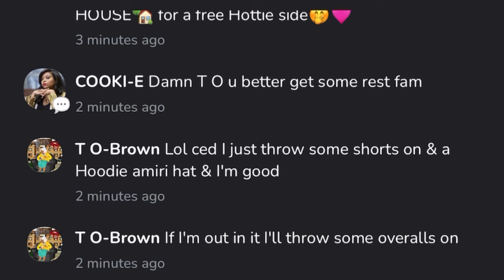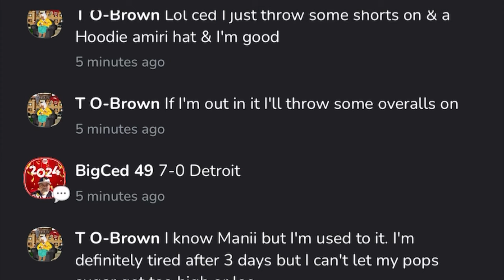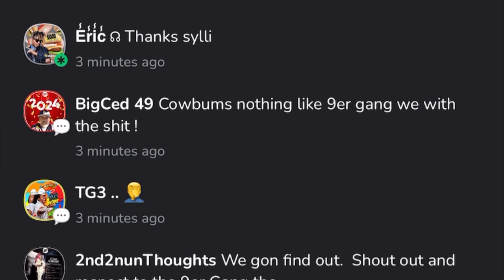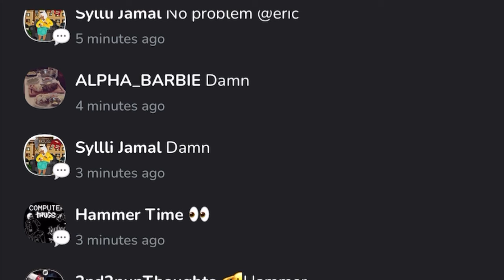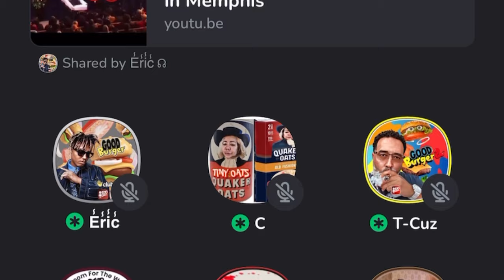Wack 100 Speaks on Yo Gotti’s Brother Big Jook Getting Killed in Memphis After A Funeral‼️🙏🏾💯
Wack 100 speaks on the tragic news of Yo Gotti’s brother Big Jook being killed in Memphis!

If you on clubhouse  💯 Ent ▶️ Follow the club and all the moderators!